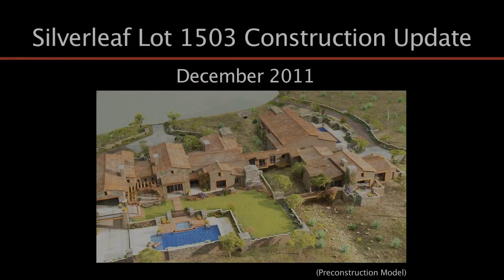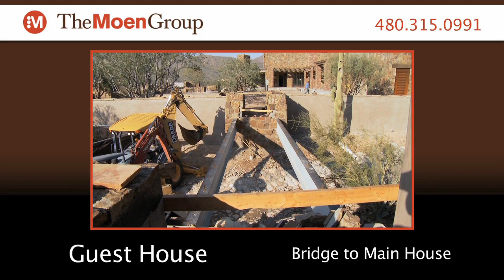24.5 MILLION DOLLAR Luxury Homes for Sale Silverleaf Scottsdale Real Estate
Exclusively by The Moen Group! At nearly 25 million dollars, this luxury home in Silverleaf in Scottsdale, Arizona is currently the most expensive home for sale on the AZ MLS! Coming in at 20,000+ sq. ft. and measuring the length of a football field, this home built by Linthicum (the same builder as The Silverleaf Club) features a main house, guest house, golf simulator room, state of the art exercise facility, rock climbing wall, basketball court, volleyball court, 8 garages, state of the art everything, pool, multiple spas, unbelievable golf course, city light and mountain views and more than you could even imagine!

Still under construction, The Moen Group takes you inside for an exclusive first look at this monumental home. Our video updates will reveal even more of this stunning estate through completion in September 2012!